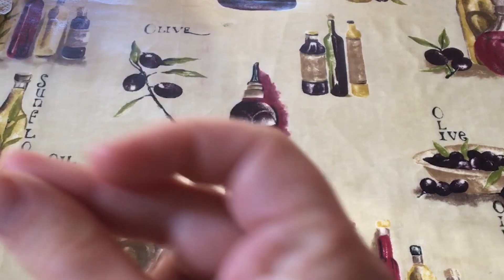COA Connects: at home with Annaleena Vaher '21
College of the Atlantic student Annaleena Vaher '21 shares some of her daily routine in Estonia.